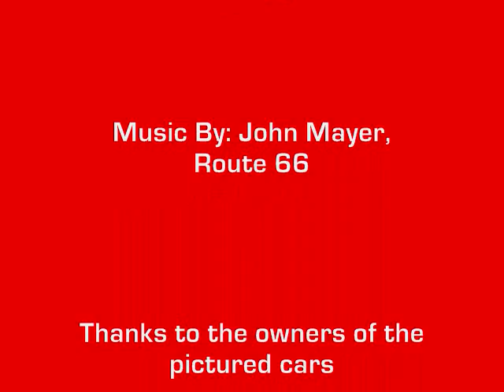Car Craft Summer Nationals 2009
This is just a collection of pictures from Car Craft 2009